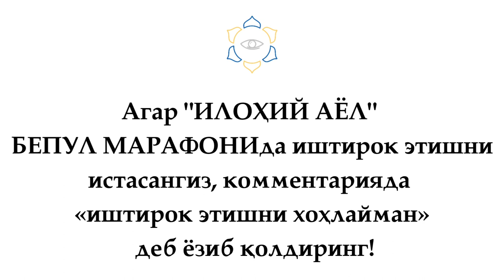"ИЛОҲИЙ АЁЛ" 5 кунлик БЕПУЛ МАРАФОНда иштирок этинг!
⚡️⚡️⚡️СИЗ УЧУН АЖОЙИБ ЯНГИЛИК

😔 оилангиз тақдири қил устидами?
🥲 кетма-кет соғломсизликлардан азият чекаяпсизми?
😩 пулсизлик қийнаб юбордими?
😞 бахтли ҳаётга эришиш қийиндек туюлаяптими?

Бундай муаммоларга ечим топишни истасангиз, 29-ноябрда старт оладиган халқаро тренер, онг ости дастурлари билан ишлаш бўйича мутахассис Талиа Халабанинг 5 кунлик

              «ИЛОҲИЙ АЁЛ»
бепул марафони АЙНАН СИЗ УЧУН!

❤️ Ушбу 5 кун ичида сиз ўзингиз истаган орзу-мақсадларингизга ва ечим топа олмаётган муаммоларингиз ечим топасиз, ҳамда БАХТЛИ АЁЛ бўлишга илк қадамни ташлайсиз!